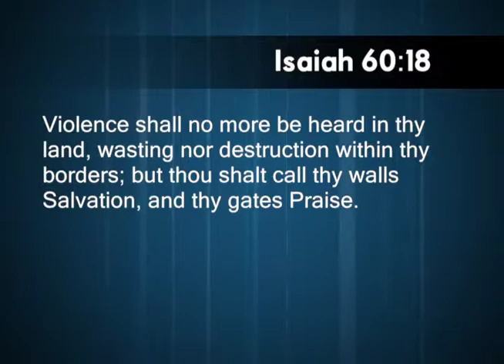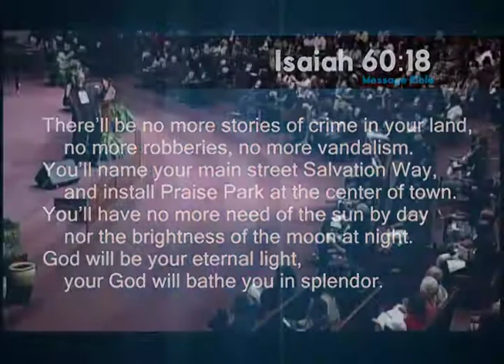The Overflowing Life: 9/10/17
Message: The Fires of Revival
Enjoy the teaching of Bishop Silas Johnson and Dr. Jennifer Johnson from Full Counsel Ministries in North Little Rock, Arkansas.